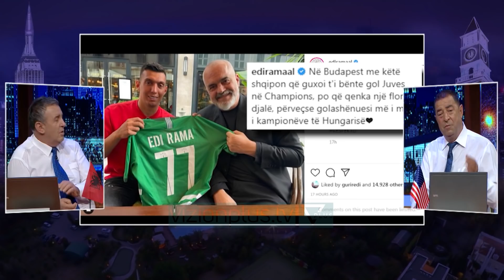FAKE OFF - Shkarkohet Meta/ Rama: Keqardhje për mikun e vjetër - 9 Qershor 2021 - Show - Vizion Plus